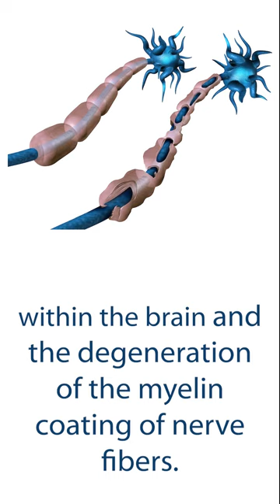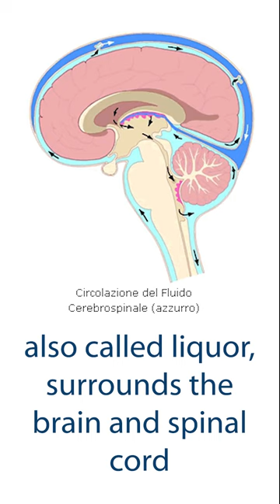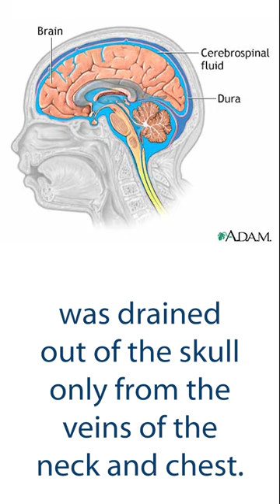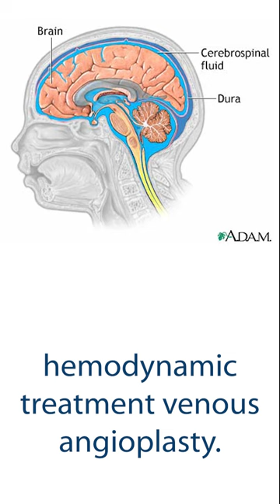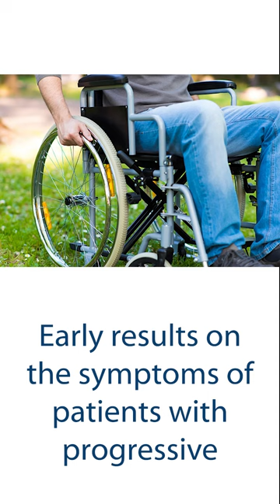MAM Fluid Dynamic protocol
The Mam dynamic fluid protocol. In 1869 the neurologist Jean Martin Charcot gave the first lecture on multiple sclerosis at the Salpetrière hospital in Paris.
Multiple sclerosis is a disease that causes the formation of sclerotic plaques in the brain and the degeneration of the myelin coating of nerve fibers.
Today it is called multiple sclerosis.
Charcot first identified the triad of disorders that characterized multiple sclerosis:
1. Diplopia, vision disturbances
2. Ataxia, impaired balance and motor coordination
3. Dysarthria, speech disorder.
Multiple sclerosis is a progressive, currently incurable disease.
In 2008 the vascular surgeon Paolo Zamboni notes that in patients with multiple sclerosis the veins that drain blood from the brain and spinal cord are often blocked and therefore proposes to dilate them (venous angioplasty) to free the flow, having good clinical results, but unfortunately not lasting.
The cerebrospinal fluid, also called liquor, surrounds the brain and spinal cord, protects them from trauma, nourishes them and allows them to function properly by draining the waste substances produced by their cells.
In 2012, the vascular surgeon Sandro Mandolesi is convinced that the liquor of the brain and spinal cord, as well as draining into the veins, also has a second drainage system, the lymphatic one, which drains it into the lymph nodes of the head and neck.
He hypothesizes that this second system may present in some subjects an obstructed discharge at the level of the lymph nodes and therefore uses the MAM massager to decongest them.
In 2012 Sandro Mandolesi began to treat the lymph nodes of the pelvis of the legs of patients with multiple sclerosis with the MAM muscular acoustic modulator, an air massager, with remarkable results on walking disorders. DrenoMAM protocol.
In 2014 he developed the AcuMAM protocol for the congestion of the lymph nodes of the head and neck, with results also on chronic fatigue, memory, drowsiness and improvement of the subject's quality of life.
Until a few years ago, it was thought that CSF drained out of the skull only from the veins in the neck and chest.
This knowledge motivated Zamboni's hemodynamic treatment, venous angioplasty.
In 2015 Antoine Louveae for the first time published the scientific demonstration that the brain and spinal cord use not only the already known pathway of the veins for CSF drainage, but also that of the meningeal and glymphatic lymphatics which drain it into the lymph nodes of the head and of the neck.
In 2022 Sandro Mandolesi developed the dynamic fluid outpatient protocol with the MAM device to improve the drainage of brain and medullary fluid.
The MAM fluid dynamic protocol is the union of the AcuMAM and DrenoMAM treatments.
It is an intensive and non-invasive outpatient treatment. It consists of one session of AcuMAM and one of DrenoMAM a day, five times a week for two weeks.
The first results on the symptoms of patients with progressive multiple sclerosis have been remarkably positive. The DrenoMAM is a massage with vibrating cups that begins in the prone position for 10 minutes, followed by another 20 minutes in the supine position.
AcuMAM is an instrumental massage performed according to a specific sequence on the lymph node stations of the neck and head.